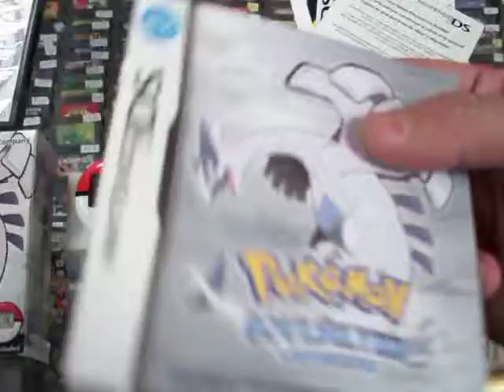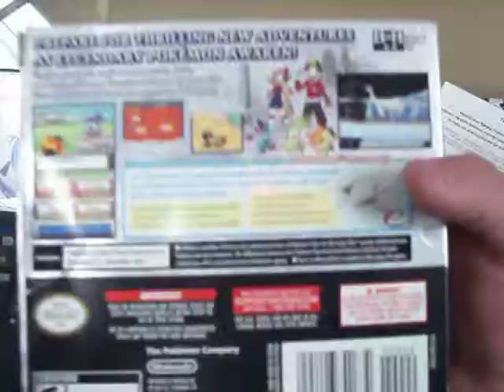pokemon ds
mas uegos y consolas en Bluegames Morelia facebook